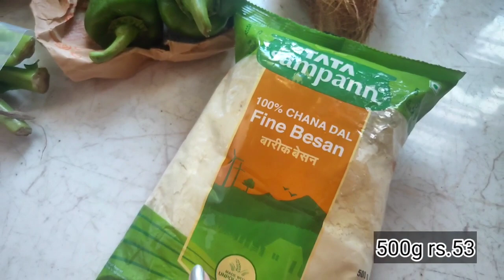Big Basket Honest Review | My First Online Grocery Shopping Experience During Lockdown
N.B. by mistake I have mentioned the lockdown dates as 14th-22nd June. It would be July. That was a slip of my mind 😅